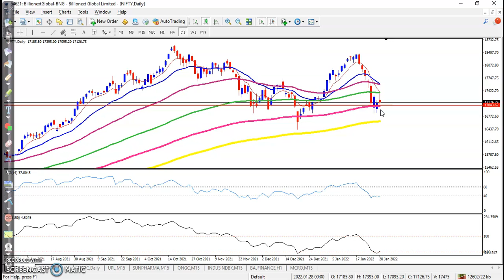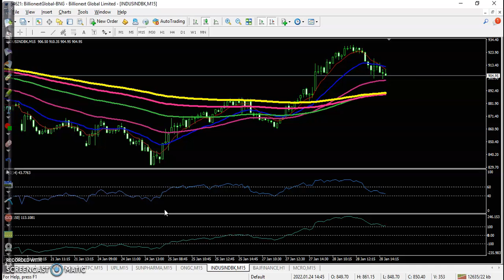Today's top stock analysis | Nifty daily chart analysis | 28th Jan 2022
Sensex declined 76.71 points or 0.13 percent to close at 57,200.23. The index plunged 884 points from the day’s high. Its broader peer NSE Nifty50 declined 8.20 points or 0.05 percent to 17,101.95.

Start Now!